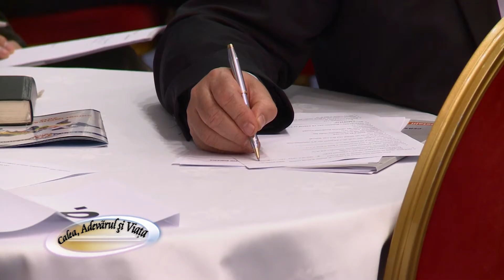Calea Adevarul si Viata 452 - Biserica locala si miscarea de misiune - Mihai Dumitrascu - 1